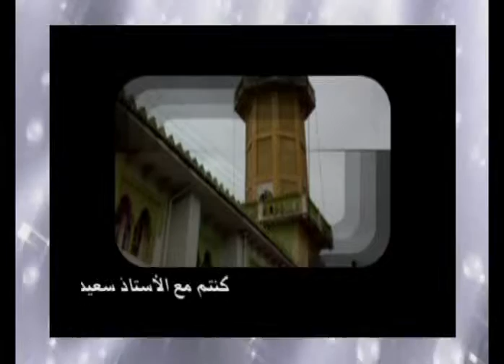فقه السنة 78 - الملكية ج3: تنظيم المال - الأستاذ سعيد بويزري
الدكتور سعيد بويزري -  فقه السنة النبوية - الاقتصاد الاسلامي - الملكية ج 3
مسجد أرزقي الشرفاوي الأزهري، وسط مدينة تيزي وزو/ الجزائر